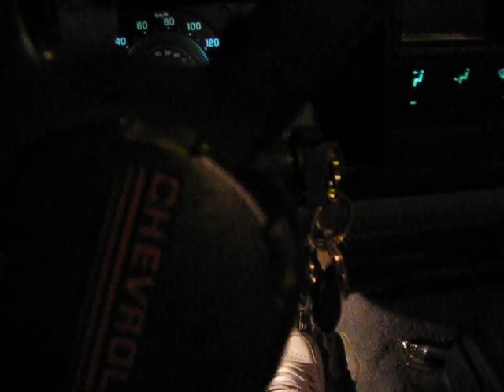1988 chevy silverado 1500 with 305 cold start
was bored on saturday night though it would be a great time to make a short video of the silverado for a cold start in minus 8 weather and sorry eric for not mentioning your name but its for you anyways lol i'll make one tomorrow in the day about my moms fusion, um what else nothing really much about the truck just got the fuel pump replaced again grr cheap chevy parts lol what else oh the pontiac sunfire is up for sale asking 500.00 Canadian or best offer give me a inbox if your intressed or want to know what it needs. take care everyonee... happy youtube videos